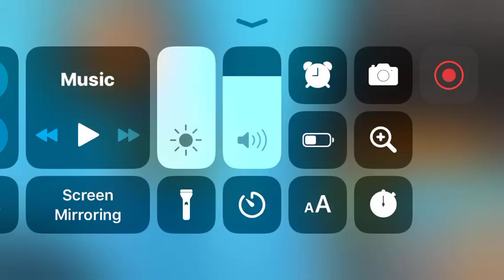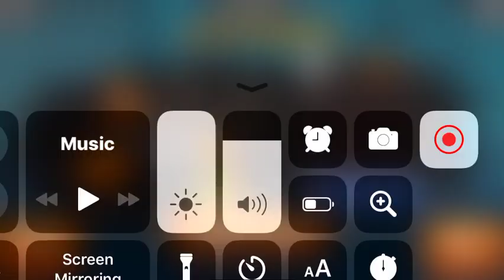Moto X 3M construction yard levels 11-15